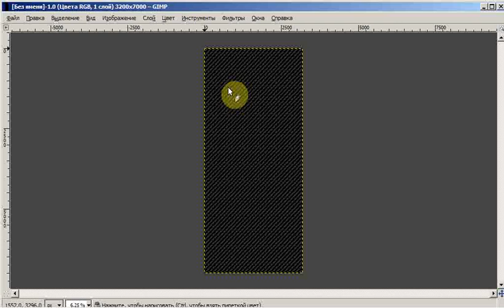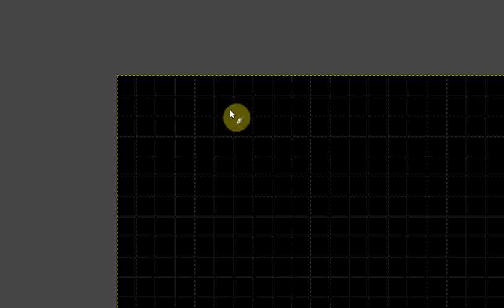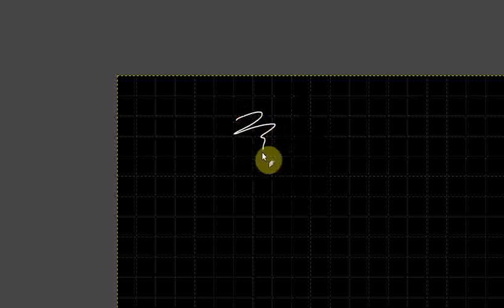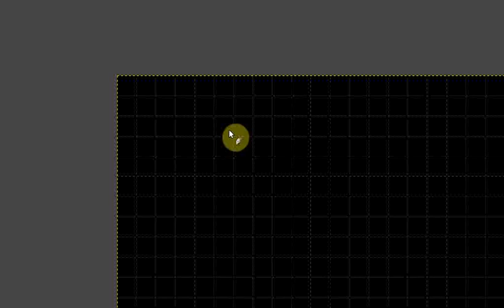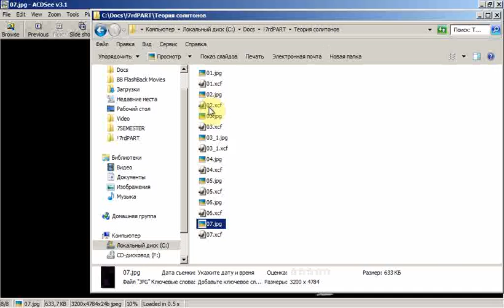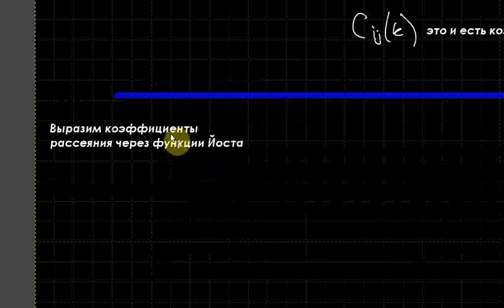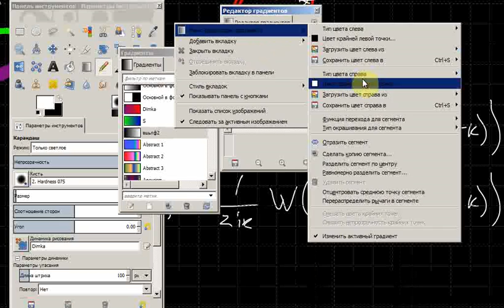Теория солитонов. Лекция 8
Урсулов А. В.